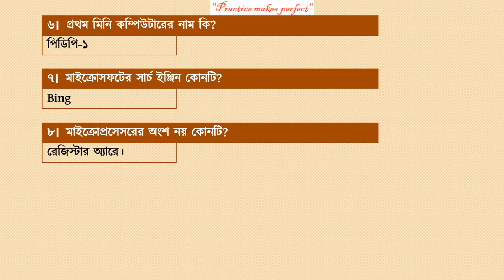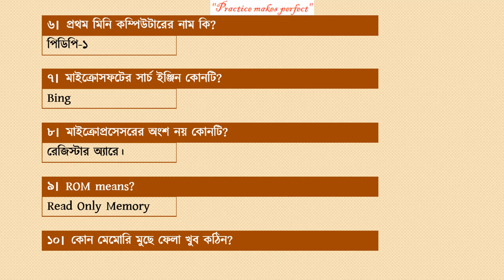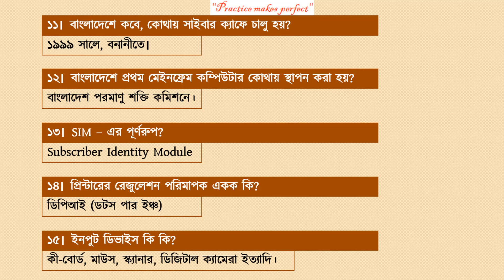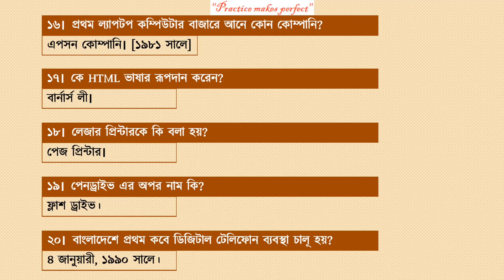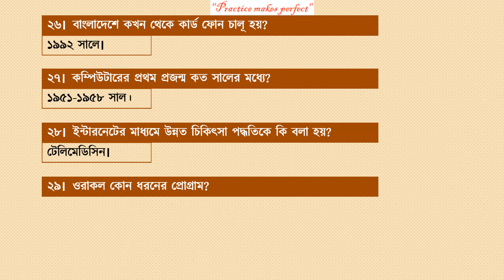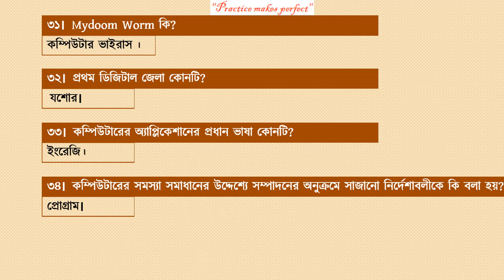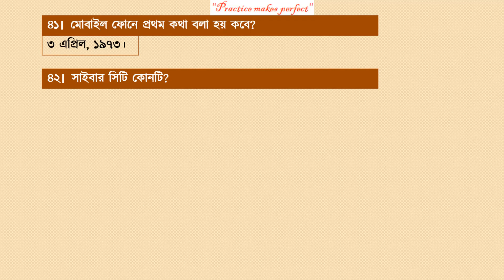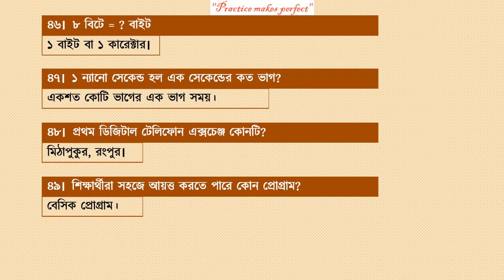⯈ BCS Preparation Computer and IT_Part 12 || বিসিএস প্রস্তুতিঃ কম্পিউটার অ্যান্ড আইটি_পার্ট ১২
১। বাংলাদেশের প্রথম সার্চ ইঞ্চিন ‘‘পিপীলিকা” উদ্ধোধন করা হয় কত সালে?
𝐀𝐧𝐬: ১৩ এপ্রিল, ২০১৩।

২। ইংরেজি U বাটন দ্বারা বিজয় বাংলা কীবোর্ডে কী লেখা যায়?
𝐀𝐧𝐬: জ ও ঝ

৩। বাংলাদেশের সুপার কম্পিউটার কোনটি?
𝐀𝐧𝐬: IBM RS/ 6000 SP.

৪। মাইক্রোপ্রসেসরের কোন অংশটি ডাটা প্রসেসিং এর জন্য ব্যবহৃত হয়?
𝐀𝐧𝐬: ALU.

৫। ব্যাংকের চেকের নম্বর লেখা ও পড়া হয় কোন পদ্ধতিতে?
𝐀𝐧𝐬: MICR (magnetic ink character reader) পদ্ধতিতে।

৬। প্রথম মিনি কম্পিউটারের নাম কি?
𝐀𝐧𝐬: পিডিপি-১

৭। মাইক্রোসফটের সার্চ ইঞ্জিন কোনটি?
𝐀𝐧𝐬: Bing

৮। মাইক্রোপ্রসেসরের অংশ নয় কোনটি?
𝐀𝐧𝐬: রেজিস্টার অ্যারে।

৯। ROM means?
𝐀𝐧𝐬: Read Only Memory

১০। কোন মেমোরি মুছে ফেলা খুব কঠিন?
𝐀𝐧𝐬: ROM মেমোরি।

১১। বাংলাদেশে কবে, কোথায় সাইবার ক্যাফে চালু হয়?
𝐀𝐧𝐬: ১৯৯৯ সালে, বনানীতে।

১২। বাংলাদেশে প্রথম মেইনফ্রেম কম্পিউটার কোথায় স্থাপন করা হয়?
𝐀𝐧𝐬: বাংলাদেশ পরমাণু শক্তি কমিশনে।

১৩। SIM – এর পূর্ণরুপ?

১৪। প্রিন্টারের রেজুলেশন পরিমাপক একক কি?
𝐀𝐧𝐬: ডিপিআই (ডটস পার ইঞ্চ)

১৫। ইনপুট ডিভাইস কি কি?
𝐀𝐧𝐬: কী-বোর্ড, মাউস, স্ক্যানার, ডিজিটাল ক্যামেরা ইত্যাদি।

১৬। প্রথম ল্যাপটপ কম্পিউটার বাজারে আনে কোন কোম্পানি?
𝐀𝐧𝐬: এপসন কোম্পানি। [১৯৮১ সালে]

১৭। কে HTML ভাষার রূপদান করেন?
𝐀𝐧𝐬: বার্নার্স লী।

১৮। লেজার প্রিন্টারকে কি বলা হয়?
𝐀𝐧𝐬: পেজ প্রিন্টার।

১৯। পেনড্রাইভ এর অপর নাম কি?
𝐀𝐧𝐬: ফ্লাশ ড্রাইভ।

২০। বাংলাদেশে প্রথম ডিজিটাল টেলিফোন ব্যবস্থা চালূ হয়?
𝐀𝐧𝐬: ৪ জানুয়ারী, ১৯৯০।

২১। CPU এর অংশ নয় কোনটি?
𝐀𝐧𝐬: মেমোরি।

২২। এখন প্রচলিত কী-বোডে সর্বোচ্চ KEY কয়টি?
𝐀𝐧𝐬: ১০৫ টি।

২৩। টেড হফ এর তৈরি মাইক্রোপ্রসেসরের নাম কী ছিল?
𝐀𝐧𝐬: কমপিউটার ইন এ চিপ।

২৪। কম্পিউটার পদ্ধতির দুটি প্রধান অঙ্গ কি কি?
𝐀𝐧𝐬: হার্ডওয়্যার ও সফটওয়্যার।

২৫। বিশ্বের বৃহত্তম মুক্ত জ্ঞান ভান্ডার কোনটি?
𝐀𝐧𝐬: উইকিপিডিয়া।

২৬। বাংলাদেশে কখন থেকে কার্ড ফোন চালূ হয়?
𝐀𝐧𝐬: ১৯৯২ সালে।

২৭। কমপিউটারের প্রথম প্রজন্ম কত সালের মধ্যে?
𝐀𝐧𝐬: ১৯৫১-১৯৫৮ সাল।

২৮। ইন্টারনেটের মাধ্যমে উন্নত চিকিৎসা পদ্ধতিকে কি বলা হয়?
𝐀𝐧𝐬: টেলিমেডিসিন।

২৯। ওরাকল কোন ধরনের প্রোগ্রাম?
𝐀𝐧𝐬: ডাটাবেজ।

৩০। What is Google?
𝐀𝐧𝐬: Search Engine.

৩১। Mydoom Worm কি?
𝐀𝐧𝐬: কম্পিউটার ভাইরাস।

৩২। প্রথম ডিজিটার জেলা কোনটি?
𝐀𝐧𝐬: যশোর।

৩৩। কমপিউটারের অ্যাপ্লিকেশানের প্রধান ভাষা কোনটি?
𝐀𝐧𝐬: ইংরেজি।

৩৪। কম্পিউটারের সমস্যা সমাধানের উদ্দেশ্যে সম্পাদনের অনুক্রমে সাজানো নির্দেশাবলীকে কি বলা হয়?
𝐀𝐧𝐬: প্রোগ্রাম।

৩৫। প্রথম কমপিউটার প্রোগ্রামার কে?
𝐀𝐧𝐬: লেডি অগডা আগাস্ট।

৩৬। ক্যালকুলেটর কিংবা ডিজিটাল ঘড়িতে কি ব্যবহার করা হয়?
𝐀𝐧𝐬: LCD display.

৩৭। মাইক্রোপ্রসেসর আবিষ্কারের সাল কত?
𝐀𝐧𝐬: ১৯৭১।

৩৮। প্রথম ওয়াই ফাই নগর কোনটি?
𝐀𝐧𝐬: সিলেট।

৩৯। সবচেয়ে শক্তিশালী কমপিউটার কোনটি?
𝐀𝐧𝐬: সুপার কমপিউটার।

৪০। কম্পিউটারের আবিস্কারক কে?
𝐀𝐧𝐬: হাওয়ার্ড অ্যইকেন।

৪১। মোবাইল ফোনে প্রথম কথা বলা হয় কবে?
𝐀𝐧𝐬: ৩ এপ্রিল ১৯৭৩।

৪২। সাইবার সিটি কোনটি?
𝐀𝐧𝐬: সিলেট।

৪৩। চার্লস ব্যাবেজ কোন যন্ত্র তৈরি করেন?
𝐀𝐧𝐬: ডিফারেন্স ইঞ্জিন।

৪৪। হাইব্রিড কম্পিউটারের আউটপুট কেমন?
𝐀𝐧𝐬: ডিজিটাল প্রকৃতির।

৪৫। কমপিউটারের স্পেশাল ডিভাইস কোনটি?
𝐀𝐧𝐬: মাদারবোর্ড।

৪৬। ৮ বিটে = ? বাইট
𝐀𝐧𝐬: ১ বাইট বা ১ কারেক্টার।

৪৭। ১ ন্যানো সেকেন্ড হল এক সেকেন্ডের কত ভাগ?
𝐀𝐧𝐬: একশত কোটি ভাগের এক ভাগ সময়।

৪৮। প্রথম ডিজিটাল টেলিফোন এক্সচেঞ্জ কোনটি?
𝐀𝐧𝐬: মিঠাপুকুর, রংপুর।

৪৯। শিক্ষার্থীরা সহজে আয়ত্ত করতে পারে কোন প্রোগ্রাম?
𝐀𝐧𝐬: বেসিক প্রোগ্রাম।

৫০। বাংলাদেশে স্থাপিত প্রথম কম্পিউটার স্থাপিত হয়?
𝐀𝐧𝐬: বাংলাদেশ পরমানু শক্তি কমিশনে ১৯৬৪ সালে